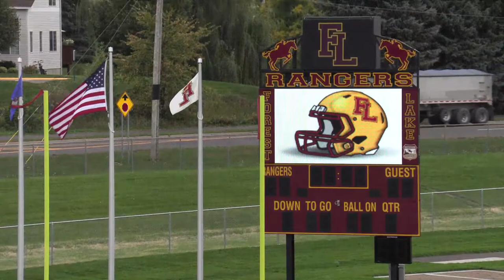Forest Lake Homecoming 2021 Pep Fest